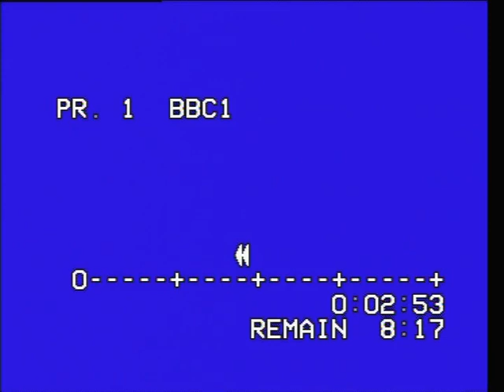86 87 st helens v wakefield 5 10 86